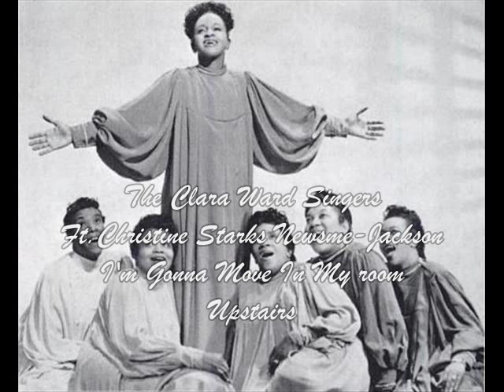The Clara Ward Singer-I'm Gonna Move in my room upstairs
an old school classic led by christine starks-jackson